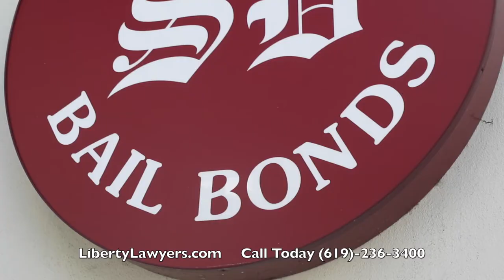Liberty Lawyers San Diego - Corporate Video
Corporate video for Liberty Lawyers in San Diego with owner Defense Attorney, Tom Matthews.

Filmed & Edited by:
John Cocozza